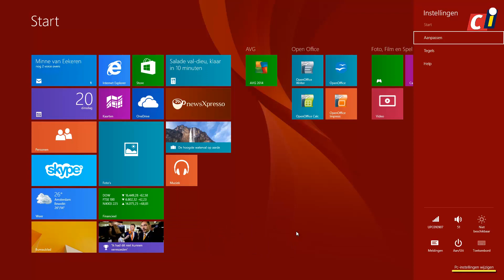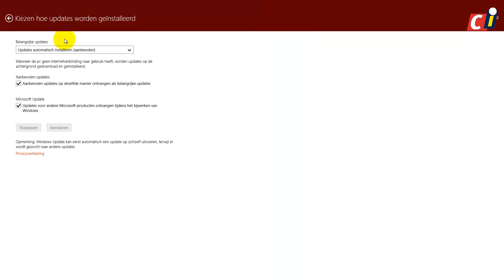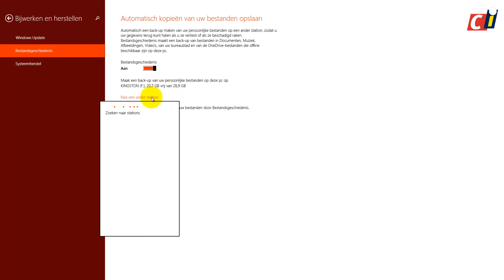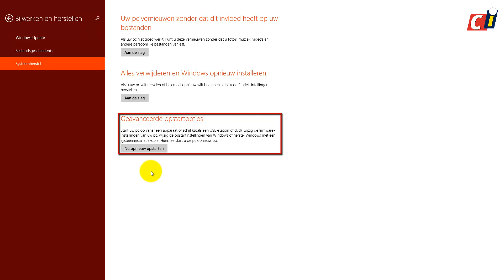Windows 8 bijwerken en herstellen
Binnen Windows 8 spelen updates een belangrijke rol, zeker ook met het oog op veiligheid. Updates maken deel uit van Bijwerken en Herstellen, dat we in deze how to bekijken. In Windows 8 kun je ook gebruikmaken van Systeemherstel, als je het na installatie van een app, even niet meer weet en graag terug wil naar een moment dat de computer nog wel goed werkte. Hoe je daarmee omgaat, zie je in deze how to.